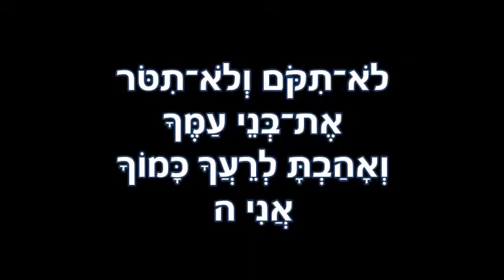דבר תורה לשבת - פרשת אחרי מות - קדושים